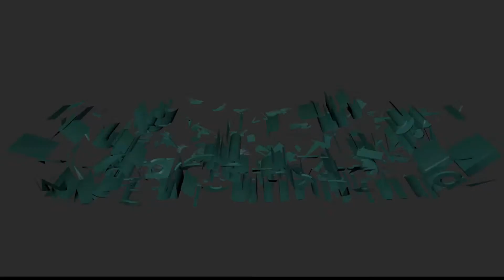Let's Play Limbo #016: Fahrrad vs. Bus [Deutsch] [HD]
★ Gezocktes Game von Oliver und Dominik (2013)

★ Jeden Tag: Let's Play Limbo

► LIMBO ◄
 2D-Side-Scroller-Computerspiel von Playdead Studios